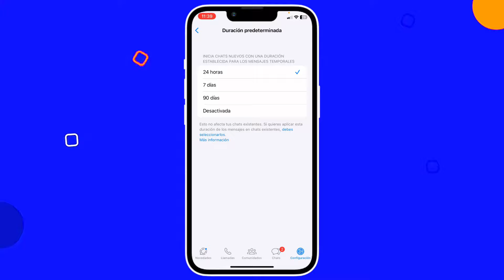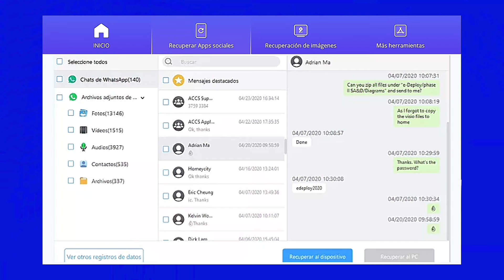¡Truco Increíble! Recupera Mensajes Temporales de WhatsApp Sin Complicaciones👇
✨Mensajes temporales WhatsApp: esta función se configura con el propósito de resolver esos inconvenientes que se producen cuando un usuario quiere enviar un mensaje multimedia, pero no se guarda en el dispositivo de la otra persona o bien, facilitarnos la limpieza de la memoria interna.
✨Este video es para aprender a cómo recuperar mensajes temporales de WhatsApp después de que se desaparece.
🤳Chequea las marcas de tiempo de este video :
0:01 Introducción
0:14 Qué son los mensajes temporales en WhatsApp y sus límites
0:30 Cómo recuperar mensajes temporales de WhatsApp
👇 Restaurar WhatsApp desde Google Drive en iPhone
👇¿Se puede hacer copia de seguridad desde WhatsApp Web? SÍ